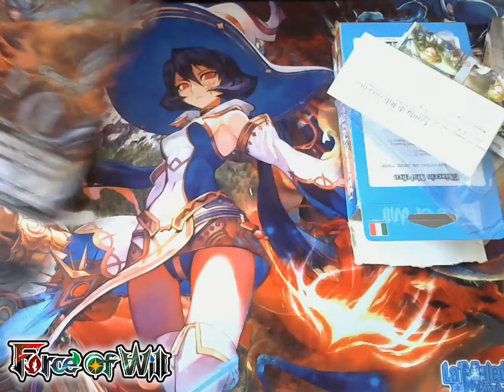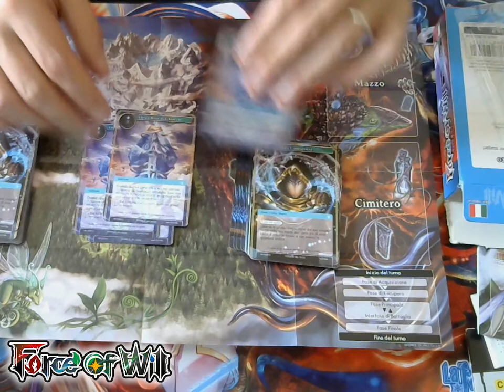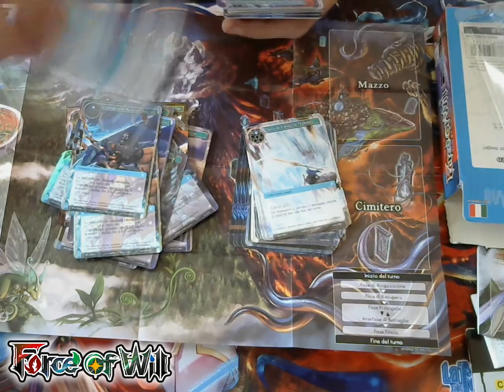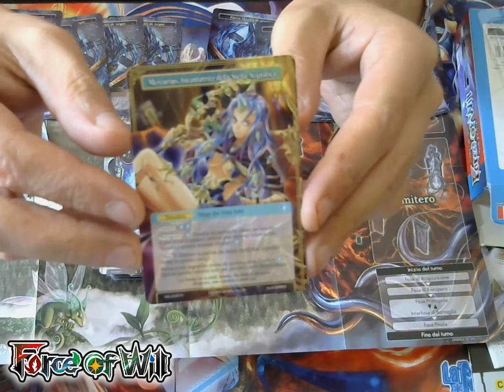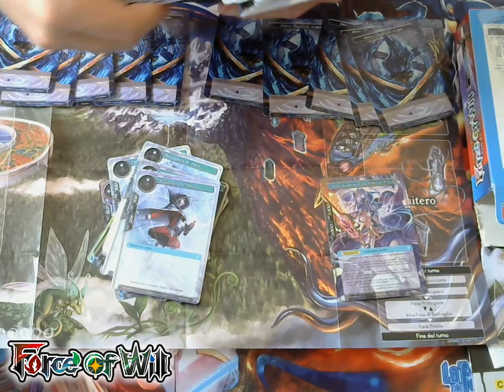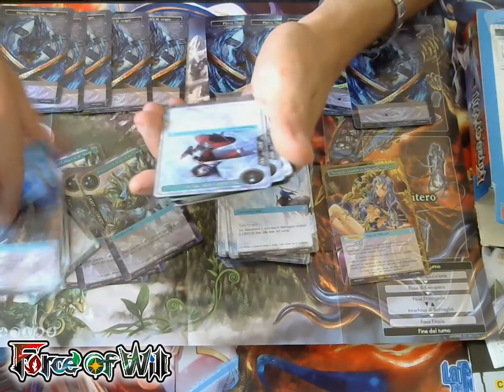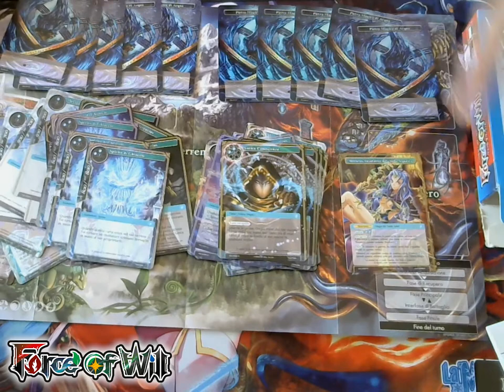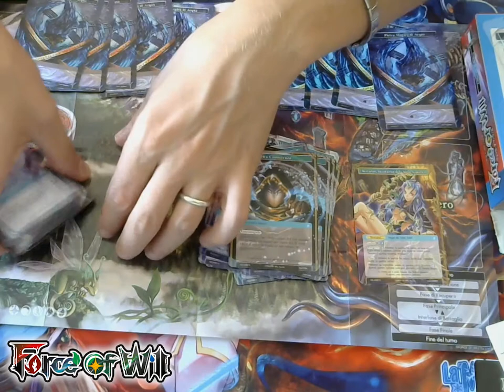Force Of Will Italia : Unboxing Starter Deck "Ghiaccio Malefico" feat. Mercurius!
In questo video, Alessio sbusta il Terzo starter deck del blocco Lapis, "Ghiaccio Malefico", capitanato dalla nuova Signora Dei Ghiacci: Mercurius!!

Già che c'è, vi spiega anche come funziona!
Trovate i 5 Starterd Decks del blocco Lapis in tutti gli hobby store ufficiali a partire dal 09 Settembre!

Buon divertimento!

FORCE OF ITALIA OFFICIAL CHANNEL